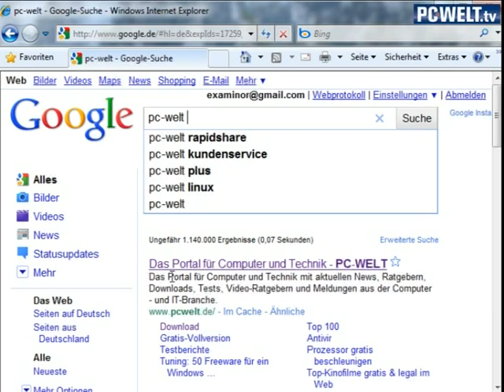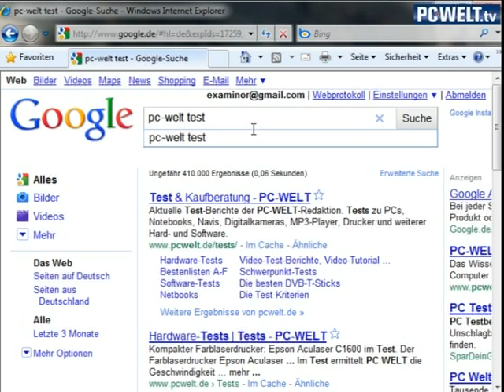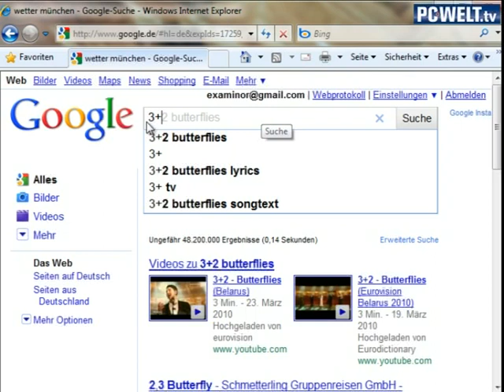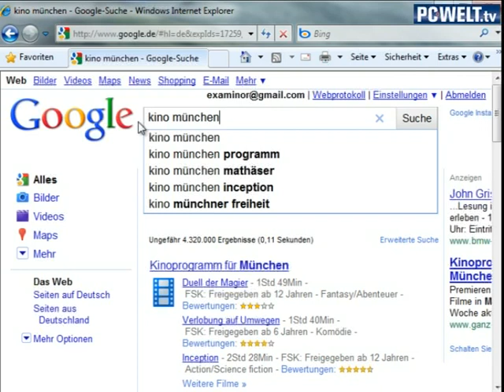Tipps zur neuen Google Instant-Funktion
Video von : Google hat mit Google Instant die Echtzeitsuche eingeführt. PC-WELT-Redakteur Panagiotis Kolokythas demonstriert sie Ihnen und gibt Tipps, wie Sie die Echtzeitsuche optimal nutzen.